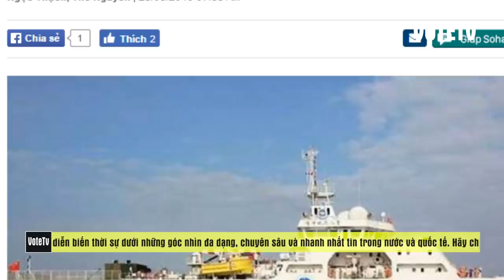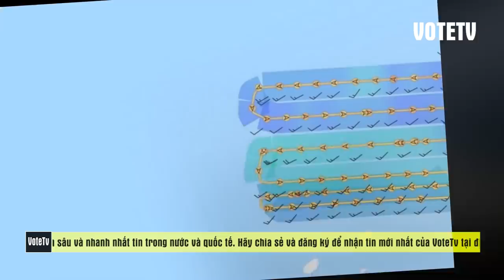Thực hư tin đồn MobilExxon của Mỹ rút lui khỏi Cá Voi Xanh, đằng sau màn kịch kệch cỡm này?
Là một nhà báo có thâm niên chuyên viết về ngành công nghiệp dầu khí Việt Nam và lại đang sống tại Vũng Tàu, từ sáng đến giờ tôi tìm đến nhiều nguồn tin khả tín để tìm hiểu một vấn đề nóng: Có hay không việc hãng dầu MobilExxon của Mỹ rút lui khỏi dự án Cá Voi Xanh rất giàu tiềm năng thương mại? Tất cả các nguồn tin của tôi đều không có thông tin gì về vấn đề này.

Lúc 14 giờ chiều nay, tôi vào trang web của MobilExxon Vietnam, và thấy trang web của hãng này vẫn giữ nguyên các hạng mục về dự án Cá Voi Xanh. Nếu MobilExxon rút khỏi dự án khí đốt Cá Voi Xanh, họ sẽ rút đi theo cách nào?